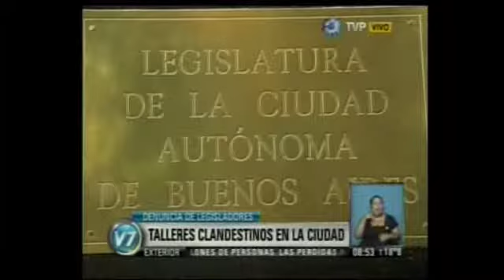Pedido de Sesión Especial por Justicia (Visión 7)